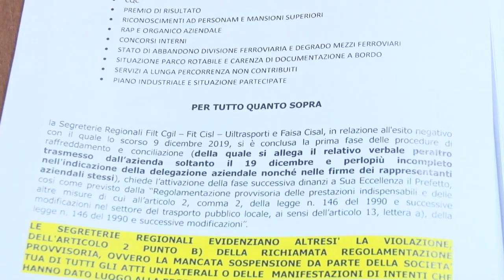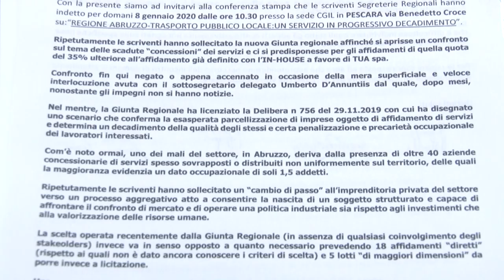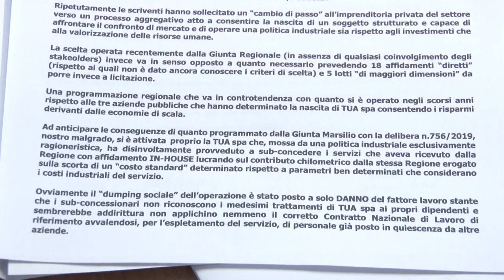Trasporto locale in progressivo decadimento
Il trasporto pubblico è in continuo e progressivo decadimento. La forte denuncia arriva dalle sigle sindacali Cgil. CISL, UIL e CISAL che accusano la Regione di aver operato scelte contrarie a quelle necessarie